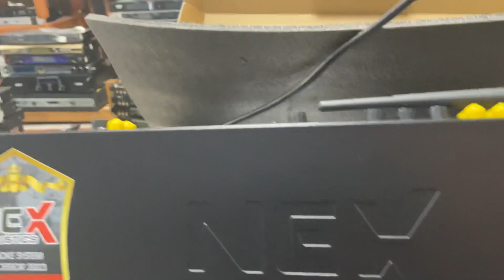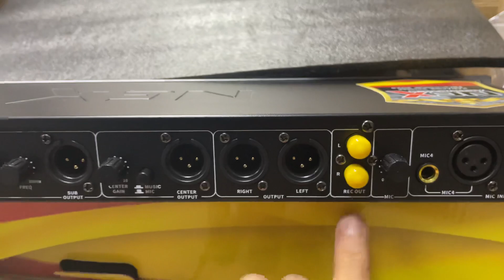Vang Nex FX60 về hàng phục vụ anh em | Giá 950k | Quyết Audio | LH: 0981058656 - 0917192354